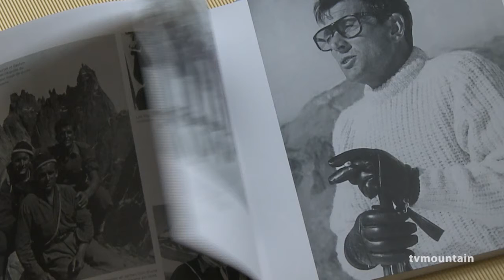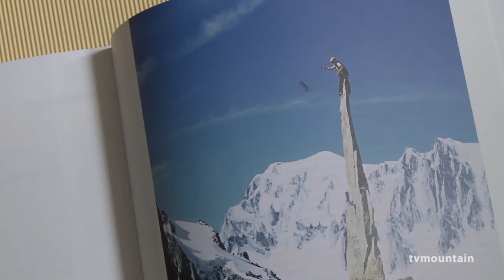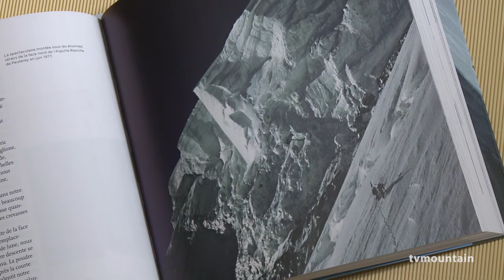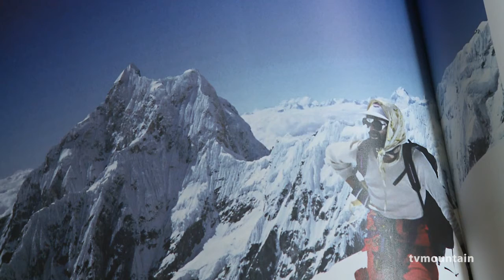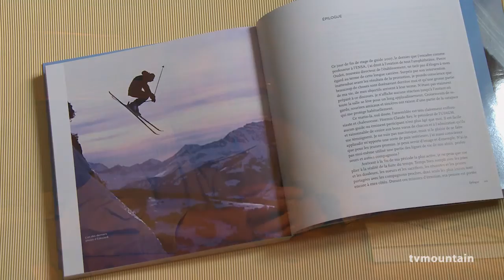Anselme Baud Neiges Eternelles Editions Névicata littérature ski montagne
décembre 2011, littérature, ski, montagne... Quelques mots d'Anselme Baud sur son dernier livre "Neiges Eternelles" aux Editions Nevicata...
Le récit chaleureux et abondamment illustré de trois générations de guides ou champions de ski d’une même famille, mus par une même passion pour le ski et l’alpinisme.
Anselme Baud, le légendaire pionnier du ski extrême, nous conte les souvenirs d’une vie intense passée au cœur des montagnes, depuis son enfance dans les pas de son père Jacques Baud, le premier guide-professeur de ski de Morzine, à sa brillante carrière de guide de montagne. À l’appui d’archives inédites, il témoigne de James Couttet, son beau-père, le grand champion de ski, à l’élégance exemplaire, sur la neige comme dans la vie… Et rend un hommage fort à Édouard, son fils, jeune freerider plein de talent, trop tôt disparu, tragiquement happé par un sérac…
Au fil de ces pages, Anselme Baud nous dit avec justesse les bonheurs et les drames d’une vie de guide de montagne et partage nombre d’enseignements tirés de sa longue expérience.
Préface de LUC ALPHAND
MENTION SPECIALE DU JURY Salon du Livre de Montagne de Passy 2012.
GRAND PRIX 2012 Rencontres du Livre de Montagne d'Arolla.
ANSELME BAUD
Né à Morzine en 1948, Anselme Baud a marqué l'histoire du ski de pente raide dans les Alpes. Guide de haute montagne en 1973, il est l'auteur d'un nombre impressionnant de premières descentes extrêmes dans les Alpes, les Andes, en Antarctique ou encore en Himalaya. Professeur à l'ENSA, il a encadré pendant plusieurs années la formation des guides de montagne en Bolivie et au Népal.